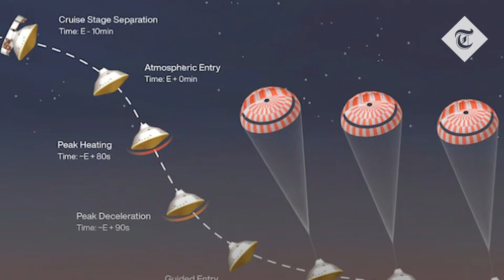Mars landing: Nasa rover set for treacherous landing in search of life on red planet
Nasa is on tenterhooks as its Perseverance rover prepares to go through "seven minutes of terror" which will see it attempt the most treacherous landing yet on Mars.